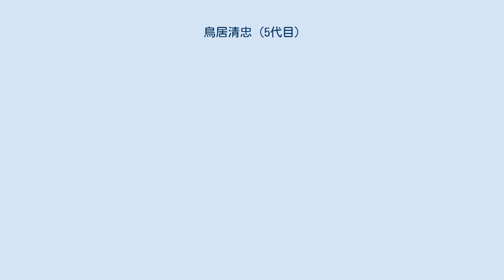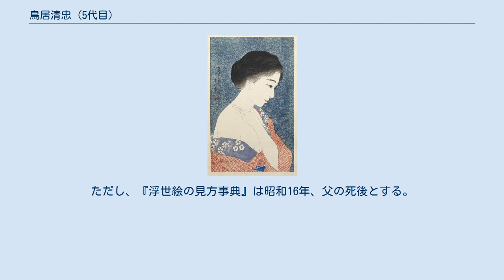鳥居清忠 (5代目)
五代目 鳥居清忠（ごだいめ とりい きよただ、明治33年〈1900年〉11月21日 - 昭和51年〈1976年〉7月13日）は大正時代から昭和時代の浮世絵師、日本画家、舞台美術家。
鳥居派八代目当主。
鳥居言人として知られる。
 四代目鳥居清忠及び鏑木清方の門人。
東京府東京市日本橋区日本橋蛎殻町（現中央区日本橋蛎殻町）に生まれる。
姓は斎藤、名は信。
言人（ことんど）、清言（きよのぶ）と号す。
父は芝居絵の鳥居家七代目の四代目鳥居清忠であった。
始め父清忠に歌舞伎座の絵看板などの鳥居派の技法を学び、言人と称し、さらに小堀鞆音に就いて大和絵や有職故実を学び、後に1918年にその紹介で鏑木清方の門に入り美人画を学んだ。
作品は清方や伊東深水の影響を受けており清楚な画風の肉筆浮世絵や挿絵を描いている。
 大正3年（1914年）以降は、雑誌『演芸画報』のカット、挿絵、口絵などを描いている。
昭和2年（1927年）には河野通勢、鏑木清方、岡本一平とともに『新錦絵今様歌舞伎四題』というシリーズを日本木版印刷から出版する。
大正11年（1922年）ころから雅彦と号して風俗美人版画などを発表している。
昭和4年（1929年）に鳥居派宗家の8代目を襲名した。
昭和10年（1935年）頃、清言と改名した。
昭和16年（1941年）、父の死去により五代目清忠を称した。
昭和初年から鳥居派の芝居・役者看板絵その他を手掛け、鳥居派としての務めを果たしながら歌舞伎、日本舞踊の舞台美術、舞台装置も多く手がけた。
木版画では昭和4年（1929年）の美人画連作、「おんな十二題」、「化粧」、「雪」、「湯浴み」などが代表作としてあげられる。
「長襦袢」では長襦袢の模様、色、背景などを変えた5種類の作品が制作された。
木版画の落款は「言人」を使用している場合が多く、「清言」に改名後も使用している例がある。
主に酒井・川口、池田という版元から版行している。
昭和27年（1952年）の日展に美人画「髪」を出品、入選している。
昭和51年（1976年）、75歳で死去。
 ^ 『よみがえる浮世絵』　244頁。
ただし、『浮世絵の見方事典』は昭和16年、父の死後とする。